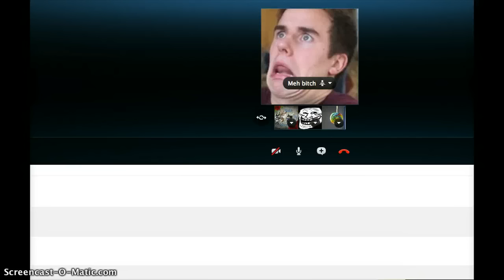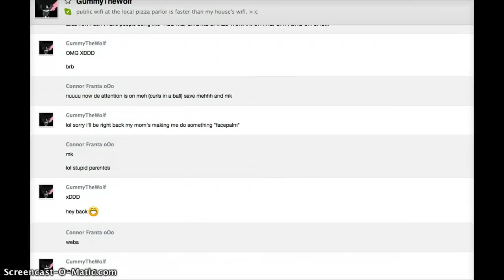Mailtime! founder and 2 longs?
tank cha, except for bear. she deserves no thanks